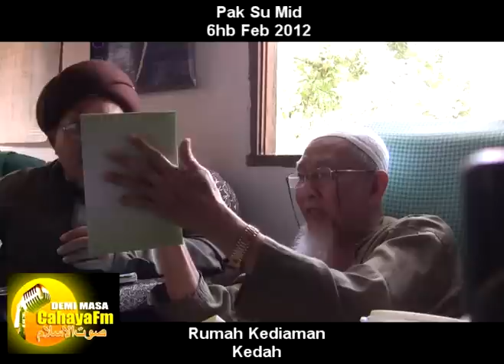PAK SU MID - KEDAH Bhg 3